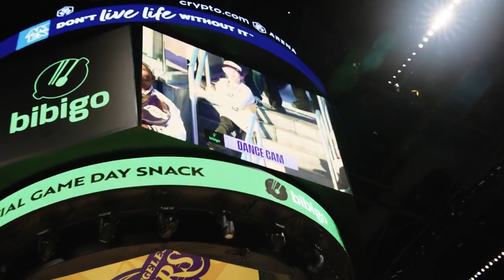NBA game Suga X Lakers